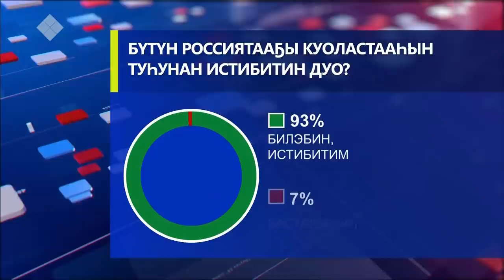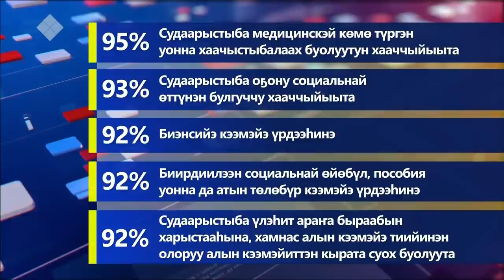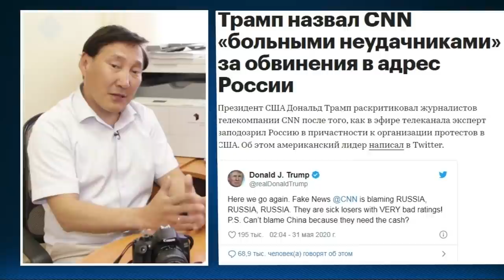«Саха сирэ» информационнай биэрии. Бэс ыйа 02 күнэ, 20:30 ч